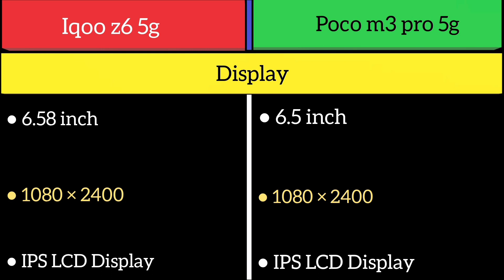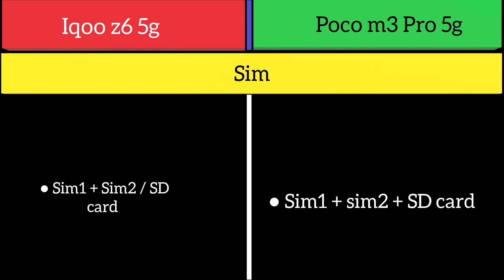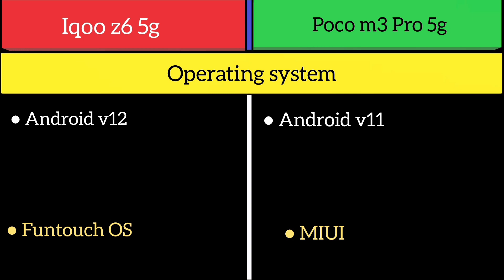iqoo z6 5g Vs Poco m3 pro 5g